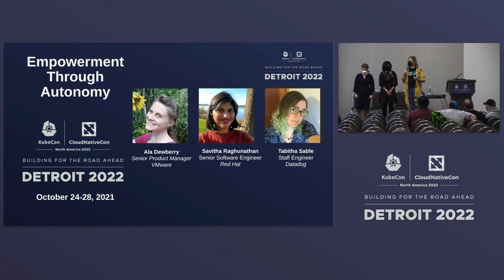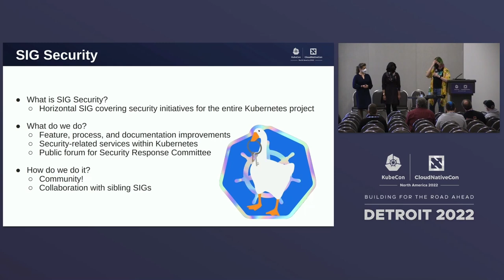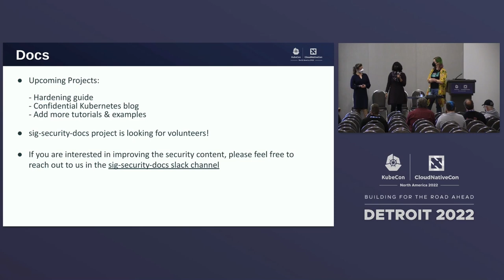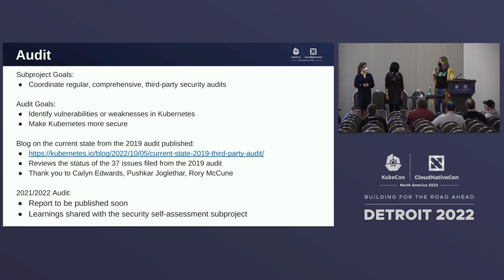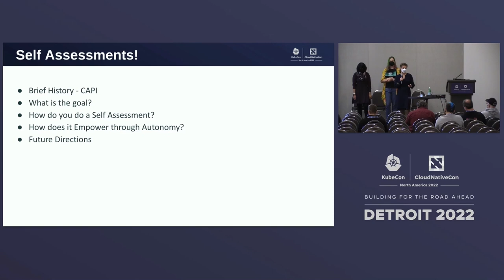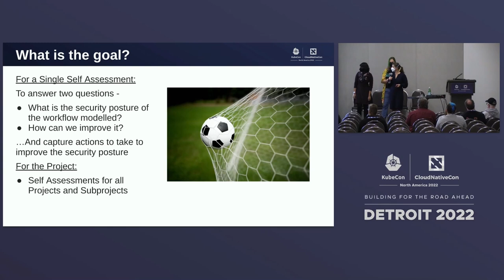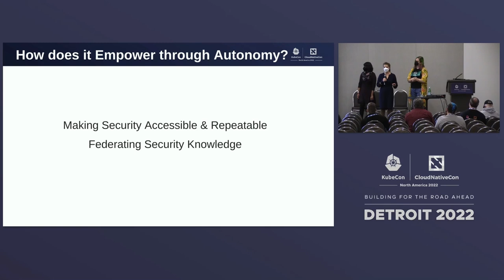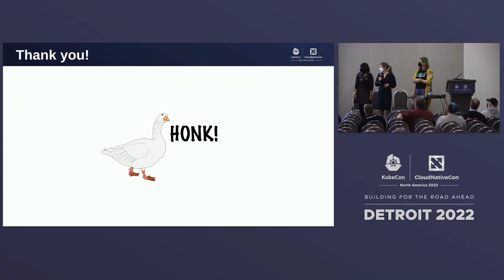SIG Security: Empowerment Through Autonomy - Ala Dewberry, Savitha Raghunathan, Tabitha Sable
SIG Security: Empowerment Through Autonomy - Ala Dewberry, VMware; Savitha Raghunathan, Red Hat; Tabitha Sable, Datadog

Speakers: Savitha Raghunathan, Tabitha Sable, Ala Dewberry
SIG Security takes a community-building approach to improving Kubernetes security, both for the project itself and our end users. Join organizers Ala, Rey, Savitha, and Tabitha for an overview of how we make space for security collaboration to thrive. We'll share timely updates from our documentation, third-party audit, and tooling subprojects. Security self-assessments will be a special focus, with a deep-dive on this new service offered to Kubernetes by our newest subproject! The Self-Assessments subproject in SIG Security is here to make security introspection accessible to any and all SIGs and subprojects. We aim to give SIGs and subprojects a repeatable and rigorous way to think about their own security, making Kubernetes safer to use as more workloads find their way to it. You'll learn what's been going on, what’s next, and how you could join in, regardless of your experience from beginner to expert. We hope to see you there!